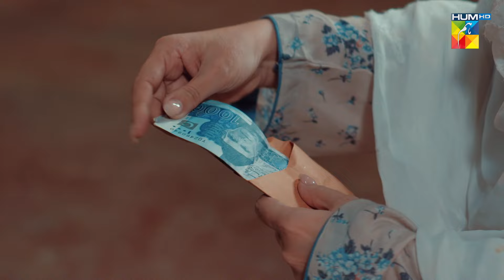Mein Zinda Rehna Nahi Chahti...!! samikhan suniyansuniyan - Aik Chubhan Si - HUM TV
Aik Chubhan Si - Episode 19 [CC] - 23rd Sep 2024 [ Sami Khan & Sonya Hussyn ] - HUM TV

Aik Chuban Si" unfolds the story of a once blissful marriage marred by the unexpected arrival of an outsider. Naila's home, brimming with love and harmony, is shattered when a new person finds refuge within her household. As the story unravels, she becomes the herald of chaos, unraveling the fabric of Naila's life and stripping away all she cherished.

Cast:
Sonya Hussyn
Sami Khan
Asma Abbas
Hira Khan
Fahad Sheikh